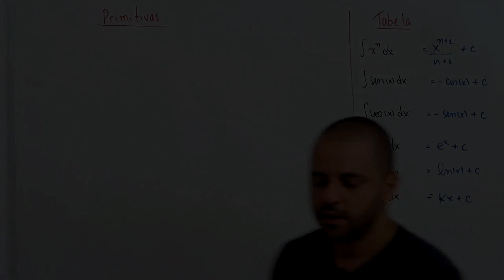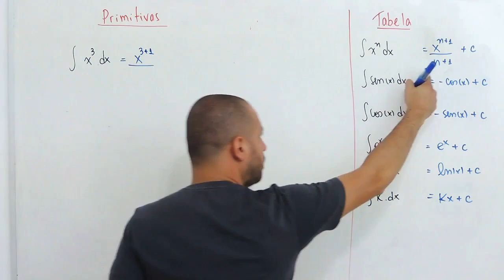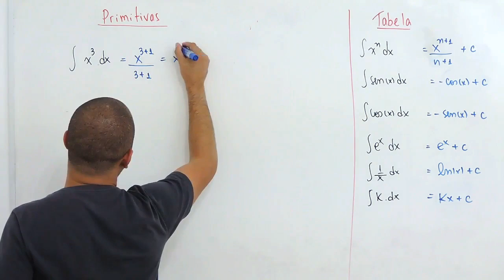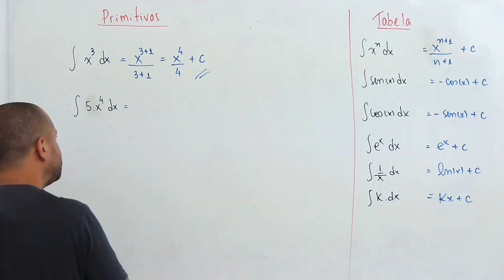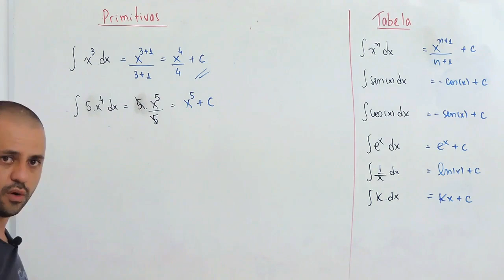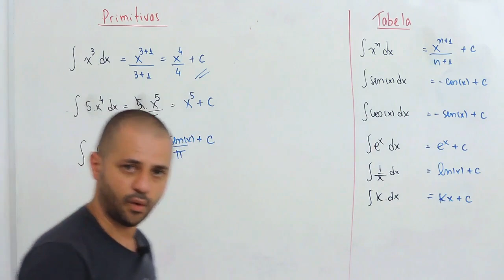Cálculo2 #3: Integrais-Propriedades parte1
Olá Helper nessa videoaula é apresentado a primeira parte das propriedades das integrais!!
Lembrando que integrais é a operação contraria as derivadas!!